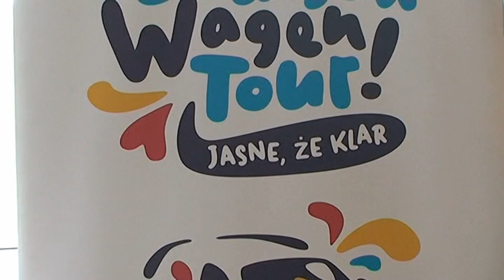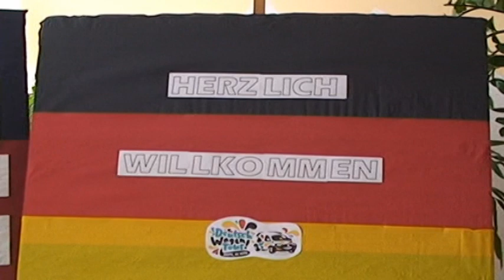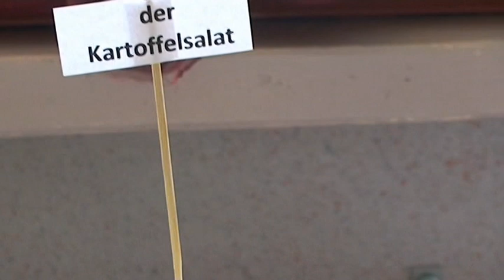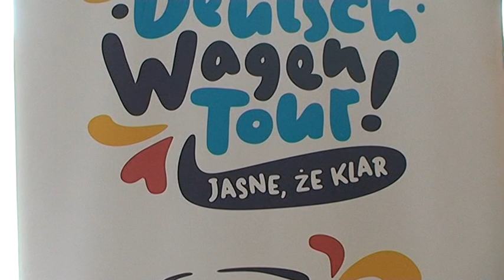"Deutsch-Wagen-Tour" z wizytą w PG nr 3 w Pułtusku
Na zaproszenie nauczyciela jęz. niemieckiego, pani Moniki Kieli, do pułtuskiego gimnazjum przyjechała pani Magdalena Jurowska – lektor akcji promocyjnej języka niemieckiego „Deutsch-Wagen-Tour”. Projekt ten realizowany jest przez Goethe – Institut w Warszawie na zlecenie Federalnego Ministerstwa Spraw Zagranicznych, firma VW Poznań Sp. z o. o. wspiera projekt, udostępniając samochody lektorom, a Ministerstwo Edukacji Narodowej objęło projekt patronatem honorowym.